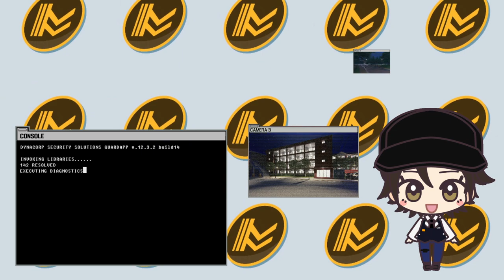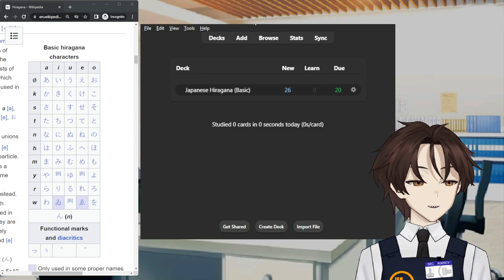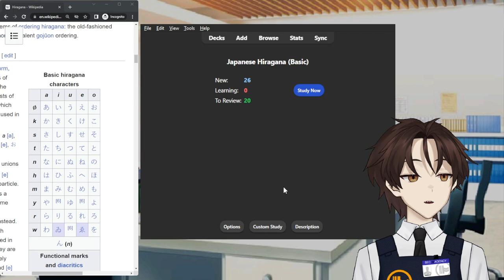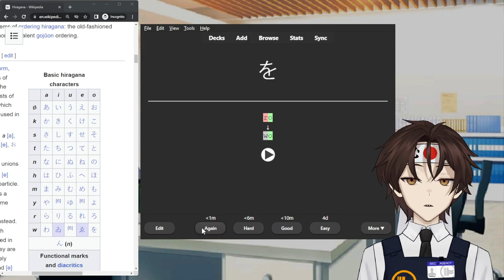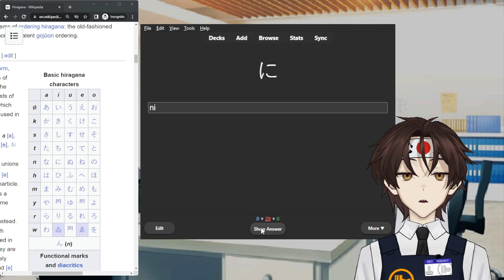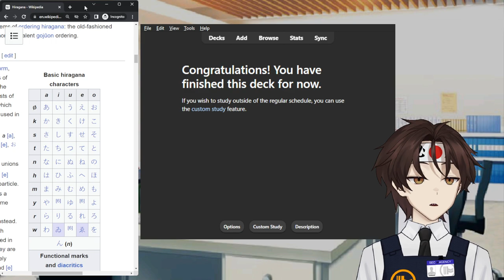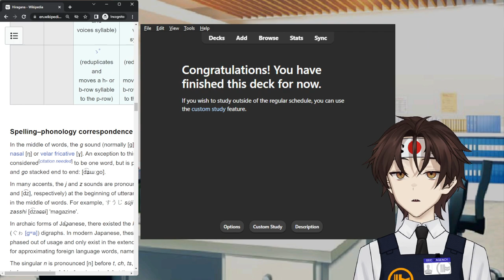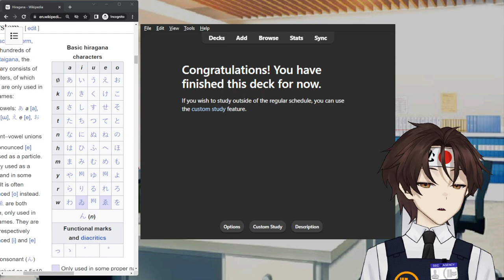Hiragana time! and another Zatsudan - Japanese language learning series pt.2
日本語 learning but now all 46 basic Hiragana characters for now. Still gonna need to be realistic here chief